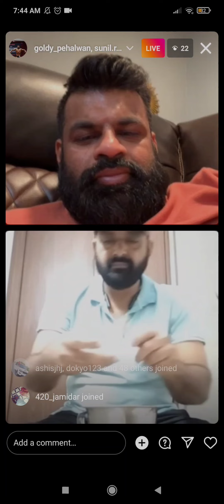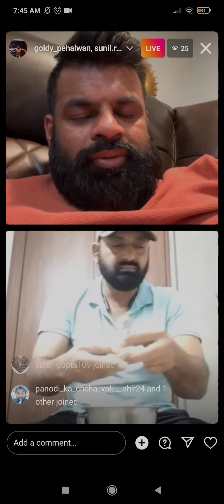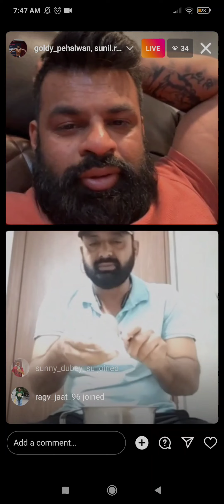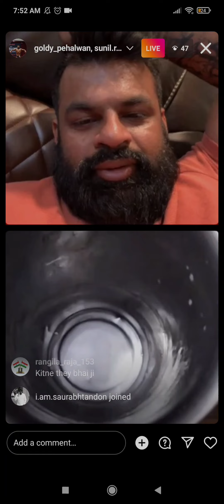31 eggs in one go..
Isne 31 eggs ek sath mein pi liye..hai koi jo yeh sab kar saake...